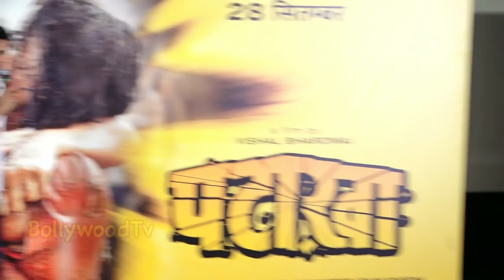Sunil grover Best comedy video Remembering His old days With kapil Sharma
Sunil grover Best comedy video at Pataakha movie promotion  Remembering His old days With kapil Sharma